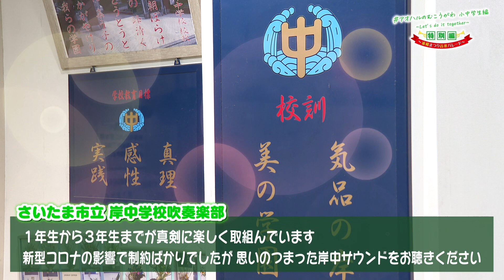【さいたま市中学校吹奏楽連盟・岸中学校吹奏楽部】浦和まつり音楽パレード～アオハル特別編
情報番組 マチコミ​ 内放送コーナー
高校生応援企画
make it happen with Machicomi

さいたま市中学校吹奏楽連盟（岸中学校吹奏楽部）
１年生から３年生までが真剣に楽しく取り組んでいます。
新型コロナの影響で制約ばかりでしたが思いのつまった岸中サウンドをお聴きください。